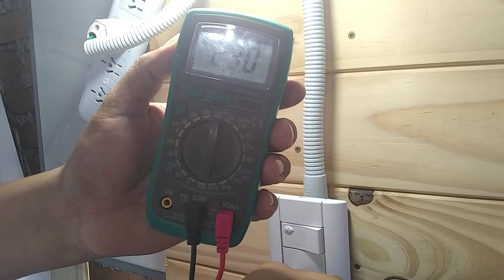clase 1 Electricidad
C.F.P N° 7.151- Olacapato